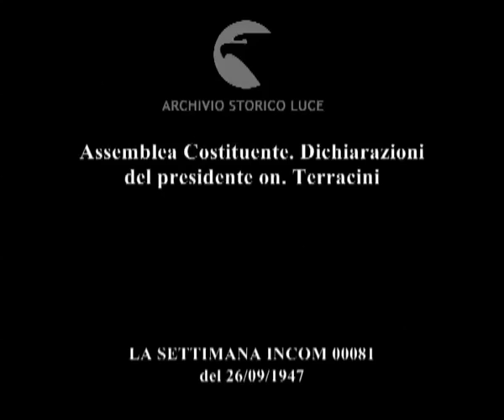Assemblea Costituente. Dichiarazioni del presidente on. Terracini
Descrizione sequenze:l'on. Terracini arriva alla Incom ; l'on. Terracini risponde a domande sui lavori della Costituente ;